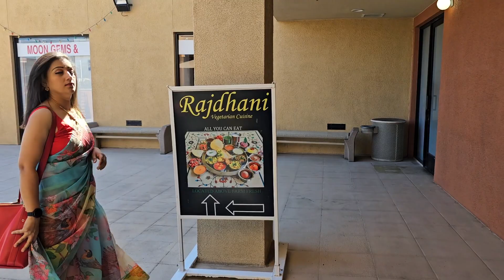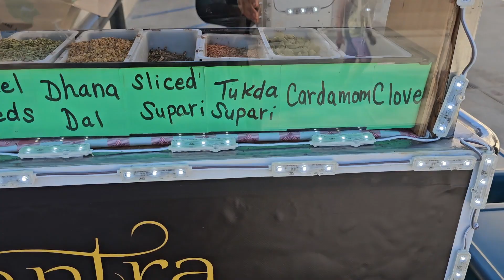నా పుట్టిన రోజు celebrate cheskunnam || Visit to Sri Venkateshwara🙏 Temple|| రాజధాని restaurant😋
Music Copyrights @BreakingCopyright  and